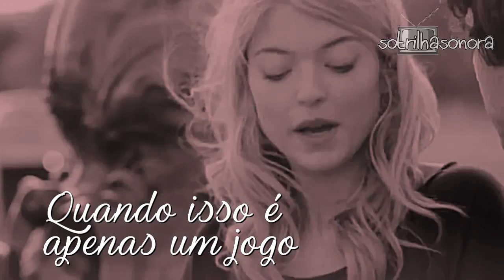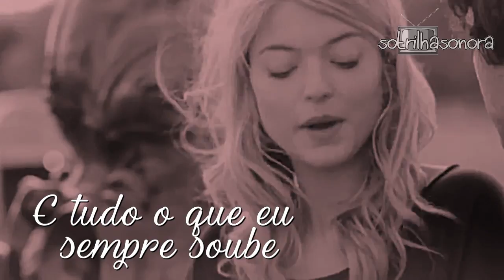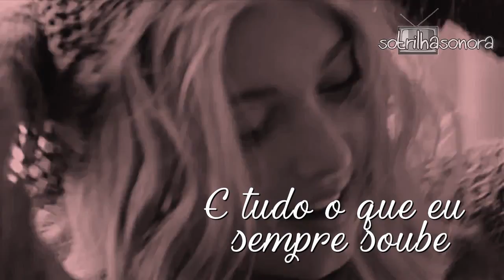Yazoo - Only You (Tradução) da série 13 Reasons Why - 2017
Yazoo - Only You (Tradução) da série 13 Reasons Why  (Lyrics Video) HD.
A primeira temporada, e o especial 13 Reasons Why: Beyond the Reasons, foram lançados na Netflix em 31 de março de 2017.
Nesta série quem canta Only You é Selena Gomes